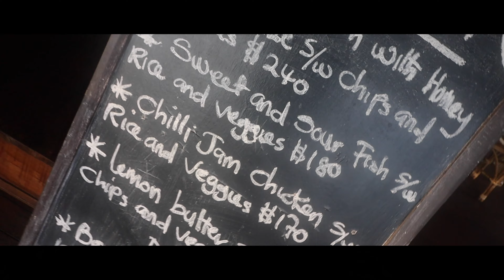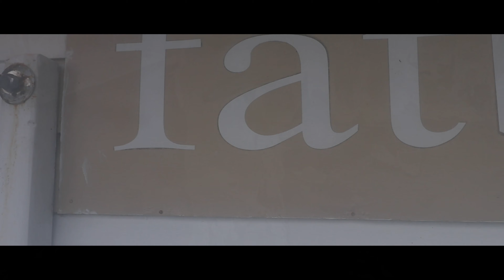Fatboys Resort. Babanga Island. Gizo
Fatboys Resort. Babanga Island. Gizo Fatboys" is derived from the character "Joe" from the book "The Pickwick Papers" by Charles Dickens. Joe-the “fat boy” consumes great quantities of food and constantly falls asleep in any situation at any time of the day; the Fatboys life revolves around drinking, eating, sleeping and making every conceivable effort to avoid work.
Whilst at Fatboys Resort the customer becomes "Joe the Fatboy". Enjoy an ice cold bevy, a plate of fresh crayfish pan-fried in lime juice and butter, a game of pool, or simply kick back and be mesmerized by the myriad of tropical fish swimming underneath you. But being closly related to the writings of Dickens, there are of course many adventures to be had.

Leave a comment on what video should I film next! You guys are the best :) thanks for following.

My Post Address if you want to send me stuff...
Prospect
Tas 7250
Australia

FAQ:
-What camera do you use? OlympusTG5 Tough,  DJI Mavic Pro, Canon M50 and Samsung S7 Zhiyun Crane Plus
-What do you use to edit your videos? PowerDirector 17
-Are you weird or crazy? No, Yes, oh alright then maybe a little!!.
-Life is short. Make it an adventure.